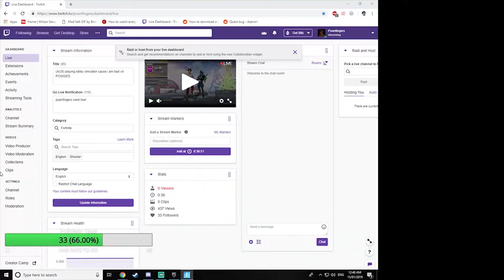x2Twins vs STREAMERS